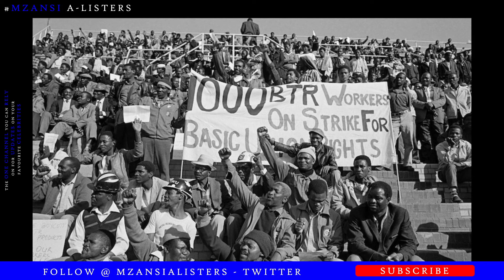RICHARD MAPONYA Dies At AGE 99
The owner of Maponya Mall Richard Maponya , Who was Nelson Mandela's In-Law , dies at age 99